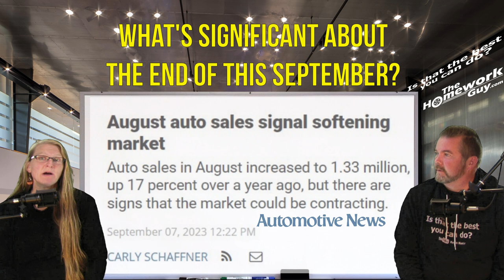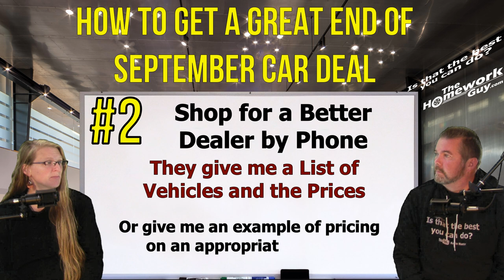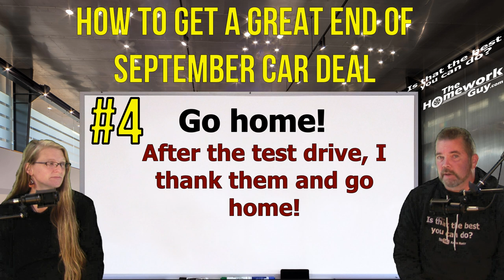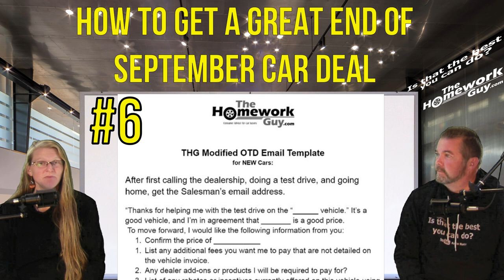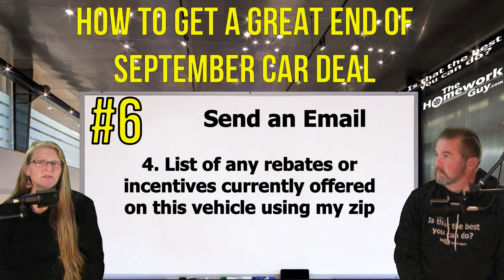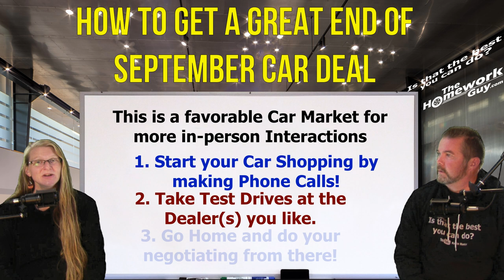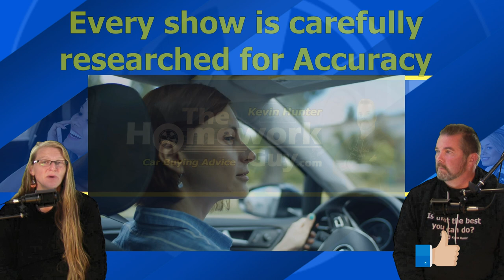END OF SEPT CAR DEALS COULD BE GOOD AT CAR DEALERSHIPS!: The Homework Guy, Kevin Hunter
THIS YEAR, the end of September could offer some great car deals for savvy car shoppers! It's the end of the month, the end of the quarter, and we're coming out of a slow sales month!

A CAR DEALER WANTS TO:
1. SELL every car for the Highest Possible Price.
3. LOAD every Car Deal full of Fees and Finance Products.
4. OFFER Lowball numbers on every Trade Vehicle.

THE HOMEWORK GUY TEAM (THG) HELPS CAR BUYERS TO:
1. BUY a Car from Dealers or Private Party Sellers at the Lowest Price.
2. PAY Cash or Finance with their own Bank or Credit Union.
3. DECLINE Dealer Fees and Finance Products.
4. TRADE / SELL their current vehicle for the Best Value.

1. What you need to know before buying a car.
2. Information you need when buying a car at a dealership.
3. Benefits of Buying a Car from a Dealership or Private Party.
4. Questions to ask at a Dealership
5. Car buying tips and tricks from the experts
6. How to Buy and Pay for a Car with Cash
7. Using Carmax, Edmunds, TrueCar, Autolist, or Kelley Blue Book for Car Pricing Info.
8. Buying a Car out of state.
9. Taking Control of the entire Car Buying Process.
10. What to do if Scammed.
11. Illegal things Car Dealers can do.
12. Understanding Dealer Financing Tricks
13. How to Avoid Dealer Scams.
14. Reactions to Sales Training conducted by Car Trainers.